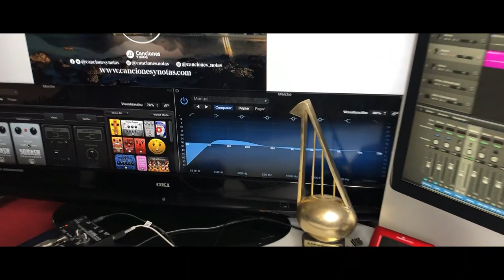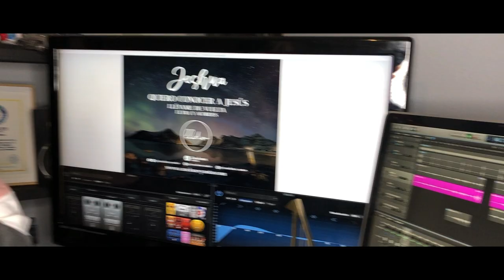COVER-QUIERO CONOCER A JESUS (MERXE CUENCA)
Nuevo trabajo hecho con cariño y algo más profesional de lo acostumbrado,gracias a hermanos que están dispuestos a que todo avance y que tanto la musica como el mensaje llegue a los corazones...
Gracias a Dios por darme el don para cantarle y adorarle..🙌
si os parece déjadme en comentarios que cover les gustaría que compartiera y en la medida que pueda iré haciéndolos.
Gracias de nuevo por estar ahí y apoyar estos videos.